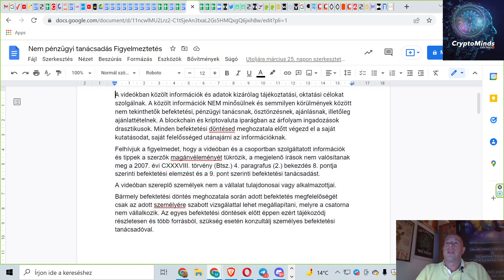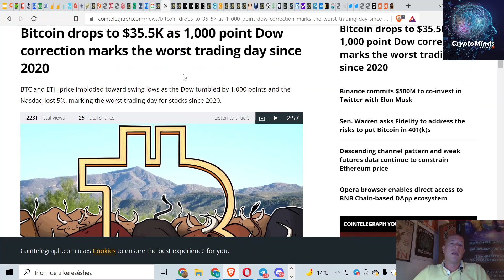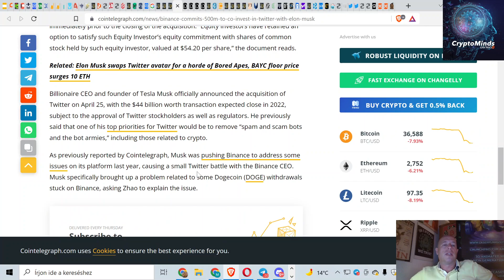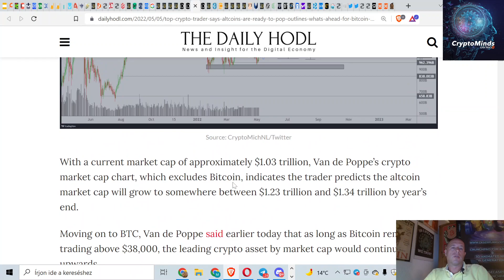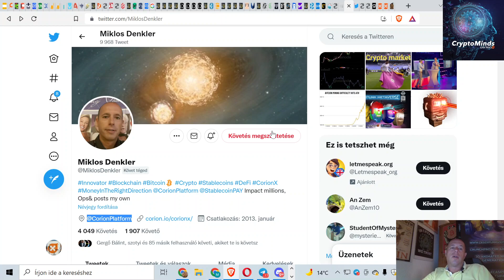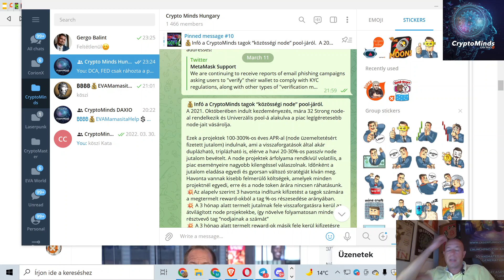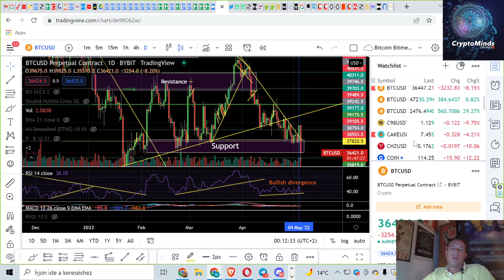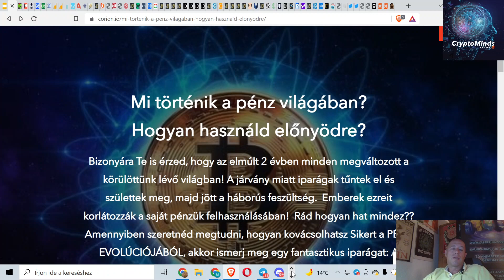Kripto Hírek I FED Pump Után Vérfűrdő I Legnagyobb Esés 2020 Óta I Gucci Crypto+NFT+Metaverse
Napi Kripto Hírek I FED Pump Után Vérfűrdő I Legnagyobb Esés 2020 Óta I Gucci Crypto+NFT+Metaverse I Binance a Twitterben I Coinbase Goldman Sachsal Hitelez

Várunk az “Amit a Kriptorol Tudnod Kell” Grátisz Tanításon!

🤫►► ► Crypto Minds Exkluzív Linkek ◄◄◄🤫:
💥EVA Word BSC Új Projektek AI Signál Bot: @EVAMAMASITA
💲 Safir és Hyperverse linkjét @EVAMAMSITA-tól kérd

📺Nézd meg ezeket a videókat📺:
👉Univerzáli Közösségi Node pool jelentkezés: @EVAMAMASITA

Chapters:
00:00 Beköszönés
02:26 Buborékos chart
02:55 Félelem & kapzsiság index
04:03 BTC $35,5K
05:12 Fél úton a halving-hoz
06:47 Binance/Twitter befektetés
07:26 Tone Vays elemzése
08:33 Michael Saylor/Nyugdijalap/BTC
09:02 Grátisz oktatás
09:24 Patreon csatorna
10:26 Top elemző/Altcoin rali?
11:25 Coinbase & Goldman Sachs/BTC fedezetű hitel
11:59 Gucci/Fizetés crypto-ban/NFT/Web3
12:47 Németország/Crypto barát szabályozás
13:35 Francia bank/Privát banki ügyfelek/BTC
13:48 Twitter/@MiklosDenkler & @CorionPlatform & @Laserpunk_Gods
14:06 Starbucks/Kávéért NFT
14:51 $25-27K között/Legnagyobb fájdalom
15:56 Telegram
17:06 Közösségi node-k
18:06 DAXIO
18:34 ETH
19:19 BTC
20:10 BTC shorts
20:17 BTC dominancia
20:21 Részvénypiac
20:45 Opciós lejáratok/volatilitás
22:10 Scam kommentek

A videókban és a csatornáinkon közölt információk és adatok kizárólag tájékoztatási, oktatási célokat szolgálnak. A közölt információk NEM minősülnek és nem tekinthetők befektetési, pénzügyi tanácsnak, ösztönzésnek, ajánlásnak, illetőleg ajánlattételnek. A blockchain és kriptovaluta iparágban az árfolyam ingadozások drasztikusok. Minden befektetési döntésed meghozatala előtt végezd el a saját kutatásodat, saját felelősséged utánajárni az információknak. Felhívjuk a figyelmedet, hogy a videóban és a csoportban szolgáltatott információk és tippek a szerzők magánvéleményét tükrözik, a megjelenő írások nem valósítanak meg a 2007. évi CXXXVIII. törvény (Btsz.) 4. paragrafus (2.) bekezdés 8. pontja szerinti befektetési elemzést és a 9. pont szerinti befektetési tanácsadást.Bármely befektetési döntés meghozatala során adott befektetés megfelelőségét csak az adott személyére szabott vizsgálattal lehet megállapítani, melyre a csatorna nem vállalkozik. Az egyes befektetési döntések előtt éppen ezért tájékozódj részletesen és több forrásból, szükség esetén konzultálj személyes befektetési tanácsadóval.